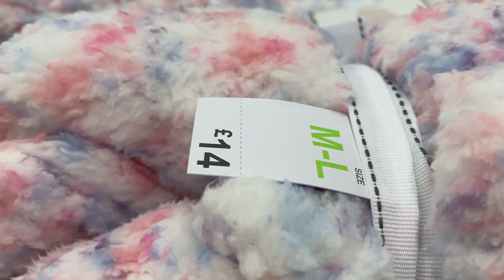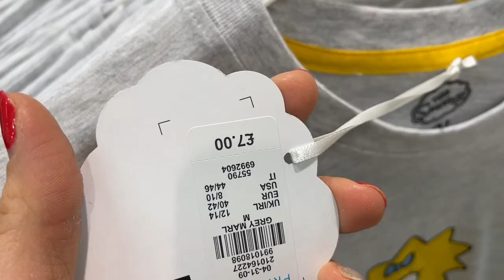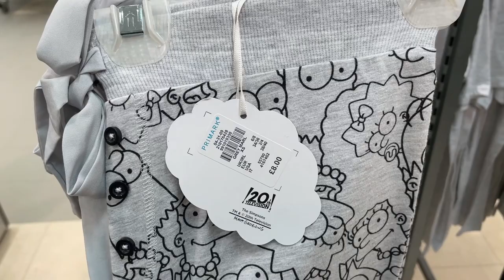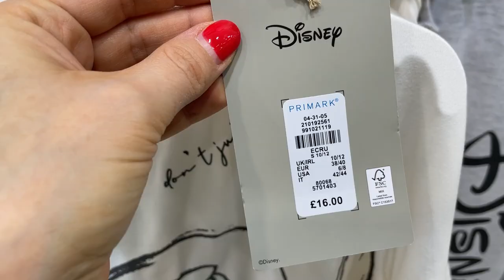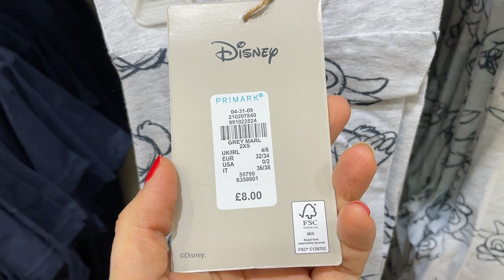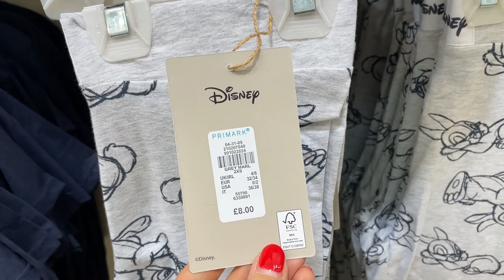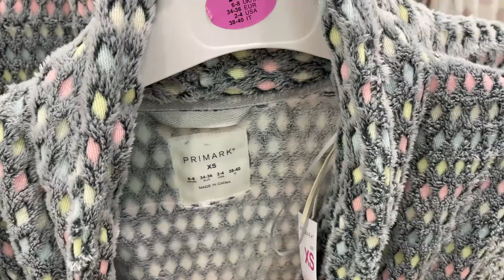PRIAMRK WOMEN PYJAMAS & ROBES NEW COLLECTION - January 2022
Primark Pyjamas and Robes new for Women - January 2022